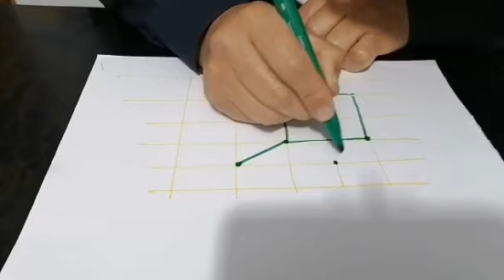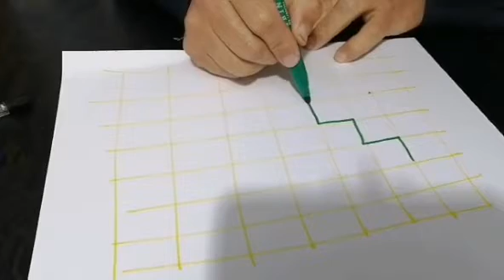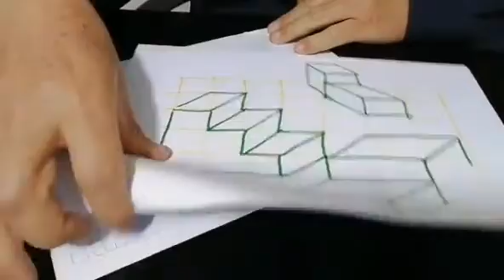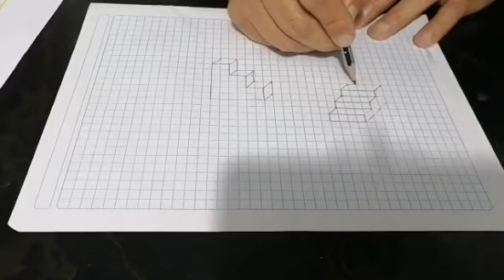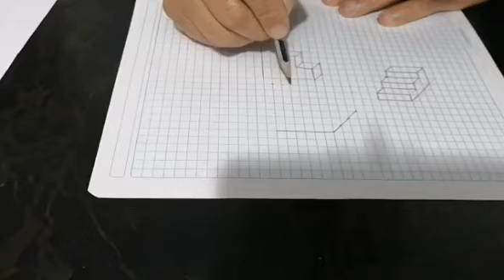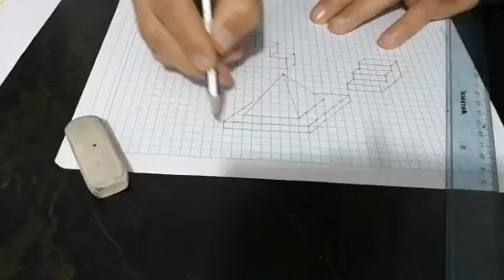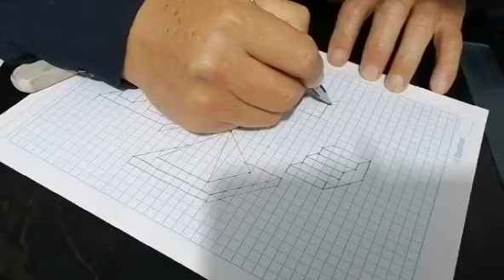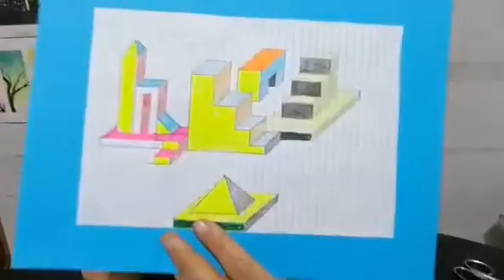Bloques en 3D